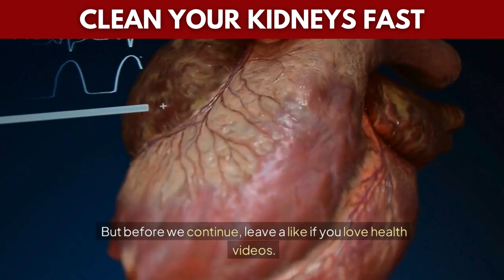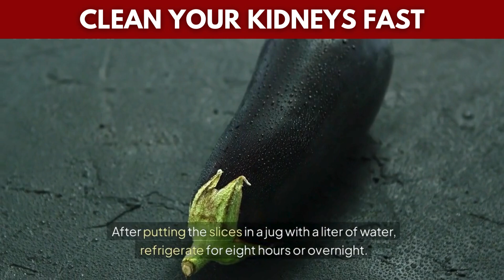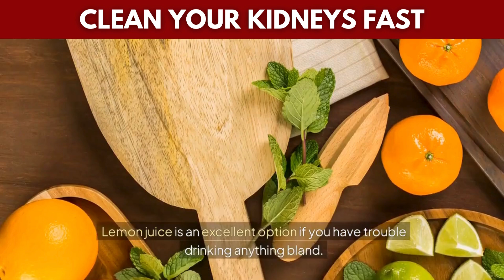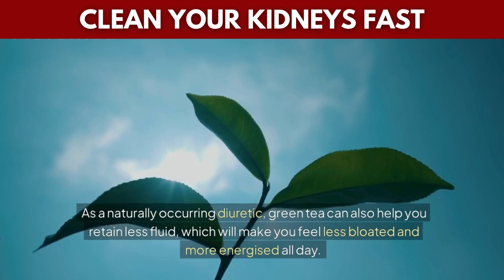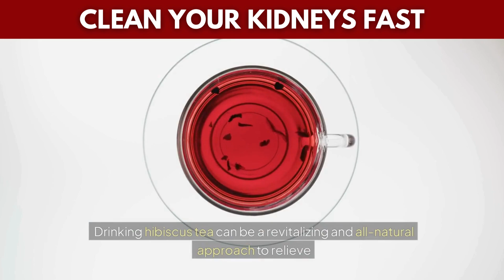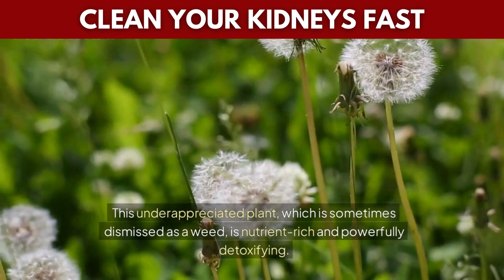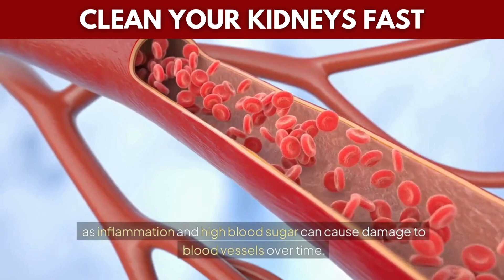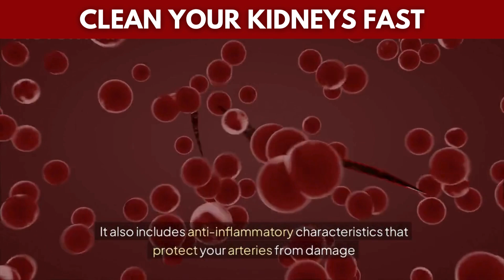Doctor Recommend These 6 Drinks That Will Help You to Clean Your Kidneys Fast!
Diabetic, These 6 Drinks Will Help Clean Your Kidneys Fast!

Are you struggling with diabetes and worried about your kidney health? Don't worry, you're not alone. Diabetes can have a significant impact on your kidneys, but with the right lifestyle changes, you can protect them and even help cleanse them naturally. In this video, we'll reveal the top 6 drinks that can help clean your kidneys fast, especially if you're managing diabetes. These powerful, natural drinks are not only delicious but also loaded with ingredients that support kidney function, help lower blood sugar levels, and prevent complications like diabetic nephropathy.

Diabetes affects millions of people worldwide, and one of the most serious complications is kidney damage. But here’s the good news: keeping your kidneys healthy is possible, and adding the right beverages to your diet can make a big difference! The kidneys play a vital role in filtering waste and excess fluids from your body, and when you have diabetes, maintaining good kidney health becomes even more crucial.

In this video, we’ll talk about the best natural drinks that are known to improve kidney health, promote detoxification, and enhance your body’s ability to eliminate toxins. If you're managing high blood sugar, these drinks will not only aid in kidney cleansing but also help you stay hydrated, balance your blood sugar levels, and keep your overall health on track.

What You'll Learn in This Video:
Cranberry Juice – How this antioxidant-rich drink supports kidney health and helps reduce the risk of urinary tract infections.
Lemon Water – The benefits of adding fresh lemon juice to your water to support your kidneys and improve hydration.
Green Tea – The detoxifying properties of green tea and its role in lowering blood sugar and supporting kidney function.
Ginger Tea – How this spicy tea can help reduce inflammation and improve kidney health in diabetic patients.
Dandelion Tea – Why this herbal tea is great for detoxing the kidneys and promoting better urine flow.
Cucumber Water – How this refreshing drink can flush out toxins, hydrate the body, and support kidney cleansing.
These kidney-friendly drinks are easy to make and incorporate into your daily routine. Whether you're trying to manage diabetes or simply want to improve your kidney health, these beverages can provide powerful benefits.

Why Your Kidneys Need Extra Care with Diabetes
When you have diabetes, especially if it’s poorly controlled, it can lead to high blood sugar levels, which damage the small blood vessels in your kidneys over time. This can reduce their ability to filter waste effectively, leading to a condition called diabetic nephropathy. Early signs of kidney damage often go unnoticed, but making lifestyle changes early can prevent serious complications.

That’s why drinking the right fluids is important! Not only do they help flush toxins out of the kidneys, but they also support better blood sugar control, reduce inflammation, and promote overall health. In this video, you'll get practical tips on incorporating these healthy drinks into your routine to boost your kidney health and improve your quality of life.

Diabetic kidney health
Drinks to cleanse kidneys
Best drinks for diabetes
Kidney-friendly drinks
Diabetes and kidney function
Detox drinks for kidneys
Lower blood sugar with drinks
Natural kidney detox drinks
Diabetic nephropathy prevention
Improve kidney function with drinks
Cranberry juice for kidneys
Lemon water for detox
Green tea benefits for diabetics
Ginger tea for kidney health
Dandelion tea for kidney cleanse
Cucumber water for kidney detox
Protect kidneys with diabetes
Drinks for diabetic kidney disease
Kidney detoxification drinks
Herbal teas for kidney health
Natural remedies for diabetic kidneys
Diabetic nephropathy treatment
Blood sugar control drinks
How to cleanse kidneys fast
Kidneys and diabetes
Reduce kidney damage in diabetes
Stay hydrated with diabetes
Best drinks for kidney health and diabetes
If you're looking for simple, natural ways to support your kidneys, improve your overall health, and manage diabetes, these six drinks are a great place to start. So, grab your favorite mug or glass, and start sipping your way to healthier kidneys today!